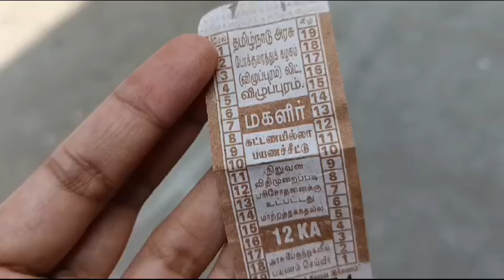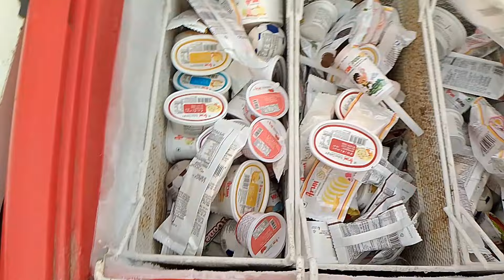Vlog#19👭Friends visited our home| 😱We together cooked🍞Bread Halwa|Chicken Biriyani|Lots of laughter🤩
This video is about a day vlog 💫. My bestfriends visited our home in a random day. Amma cooked chicken 🍗 Briyani for them. We all together cooked bread halwa. Also we wasted some bread slices 😂 by overfrying it. Then we cooked it well.

We all ate Briyani in a single banana leaf with tonnes of love together. After that we ate ice cream and then ice Apple. Then we all went to a garden to look at the superb scenario 💫. As time passed we returned back home and my friends went to their home.